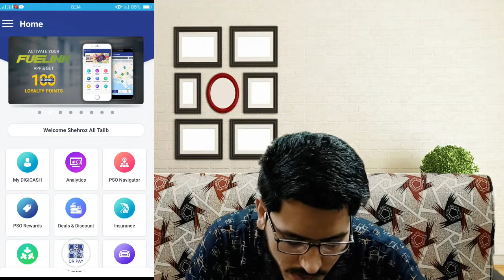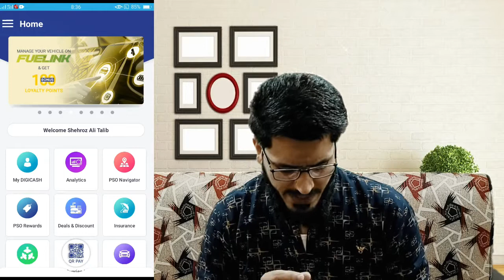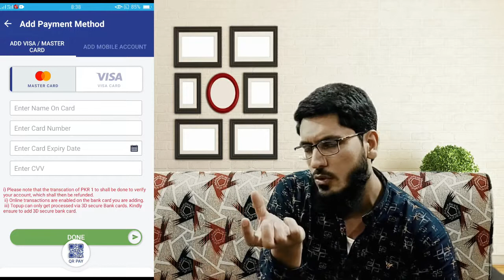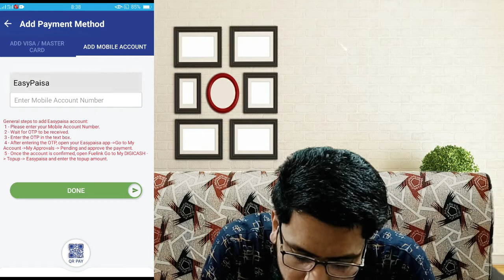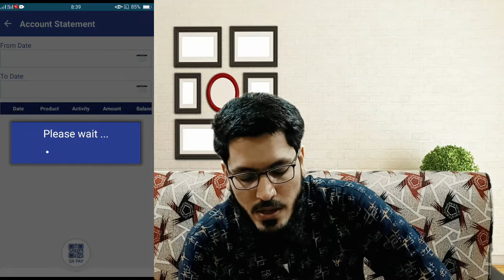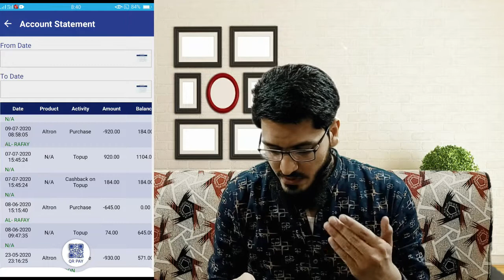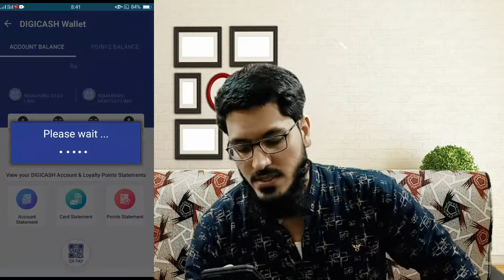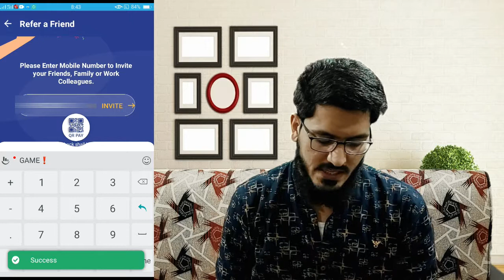How to use PSO DigiCash Card | PSO DigiCash Card Benefits | How to Link PSO FuelLink App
Topic: How to use PSO DigiCash Card, What are the benefits of PSO DigiCash Car & How to Link PSO FuelLink App
In this video, I will tell you" How to Earn Money on Fueling in Pakistan on both level individual and commercial. I will share my experience also. Beside this, how to get this benefit, how to activate it, how to buy, what is the price, what are the total benefits, how to use App, how to activate it and so on. So watch the complete video for full knowledge.

For better understanding, you need to watch a complete video till the end.
If you skip any part of video might be possible you will lose important info.

(1)- For general or common question ask in comment box (Recommended) You will receive reply soon.

(2)- For urgent,important or confidential dealing ask on mentioned email (Mon-Sat in between 10:00 AM to 6:00PM Pakistani Time)

(2)-Join my Facebook Group For General Discussion:
Group name: YouTube Support Group (TS)

Note: This is just educational video. No promotion included in this video. If you found any error, issue, abusing word or vulgar language or any mistake. tell me first then i will try to remove or solve that issue as soon.